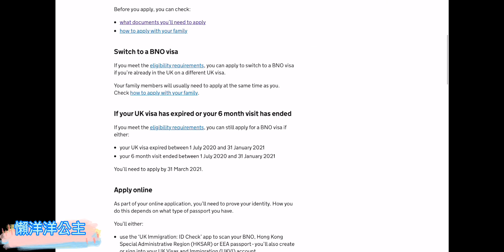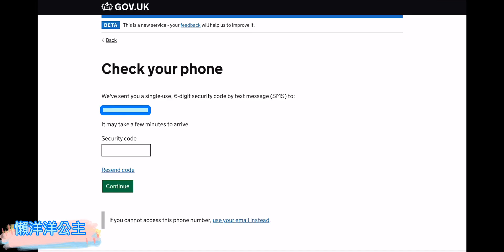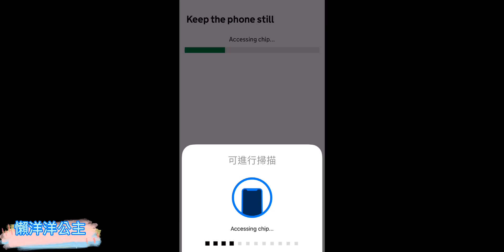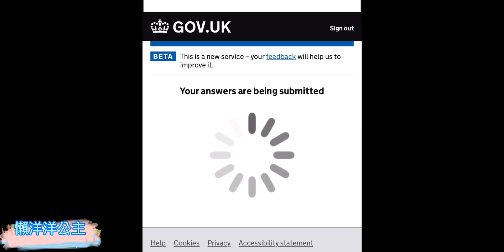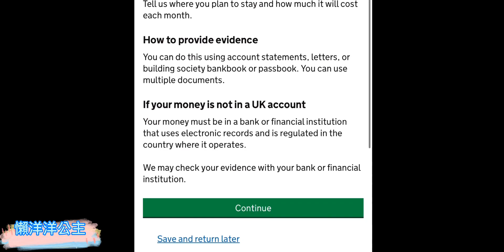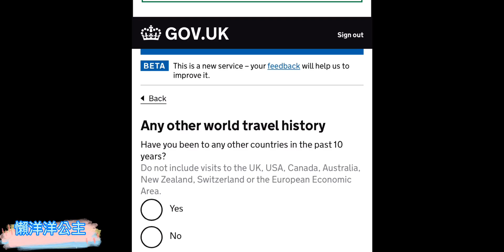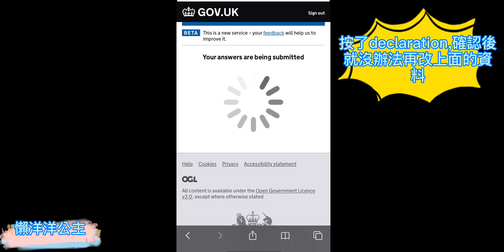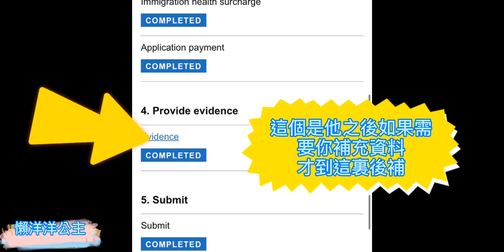【懶洋洋公主】用app申請 BNO visa 全程分享 UK immigration | 友·分享˘ᴗ ˘)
更新：提交申請後，要keep住check status!

Hey，這是你想看的內容嗎？
如果有任何問題，歡迎在底下留言

【小小支持】大家如果喜歡我們的分享，
歡迎到這裡請我們吃零食❤︎，就可以請狗狗吃零食囉